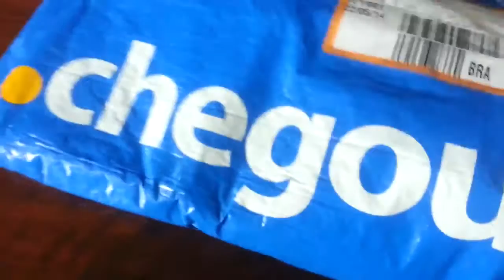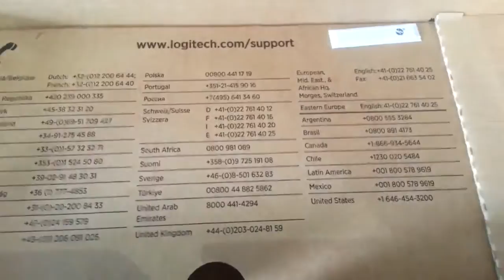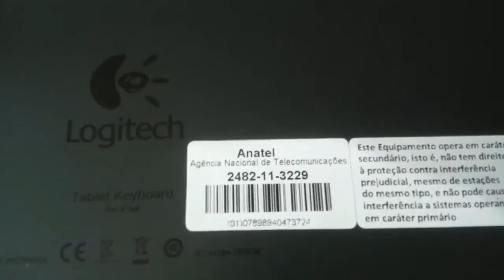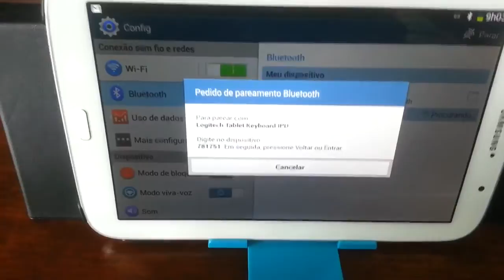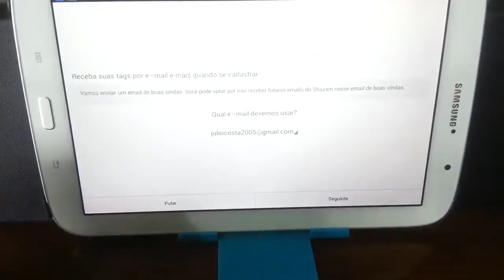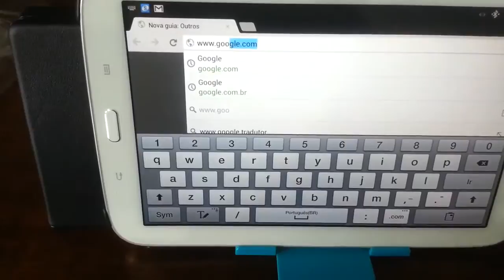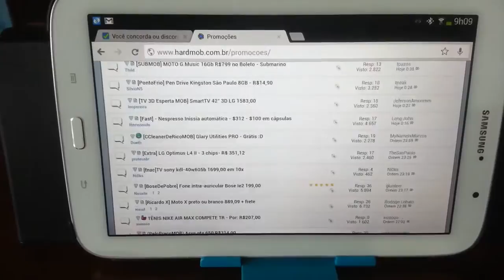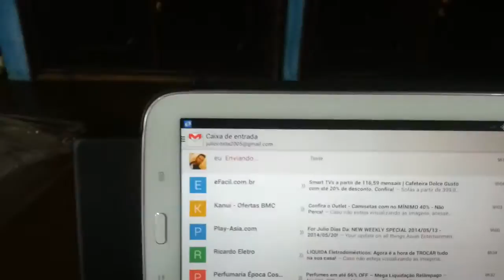Unboxing do Teclado Bluetooth Logitech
Este teclado é marcado pelo fabricante como exclusivo para iPad da Apple, porém ele funciona com qualquer dispositivo bluetooth do mercado, porém existe uma certa dificuldade com a acentuação e caracteres especiais, mas nada que atrapalhe muito.